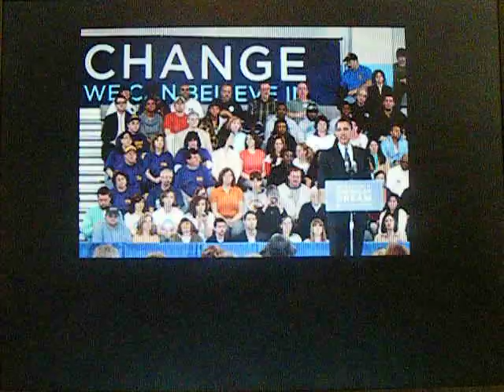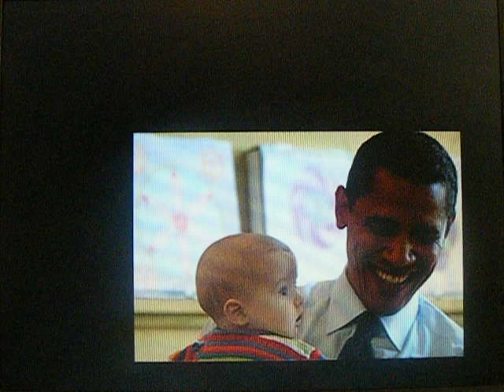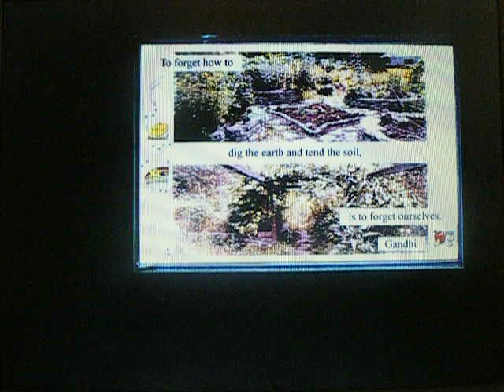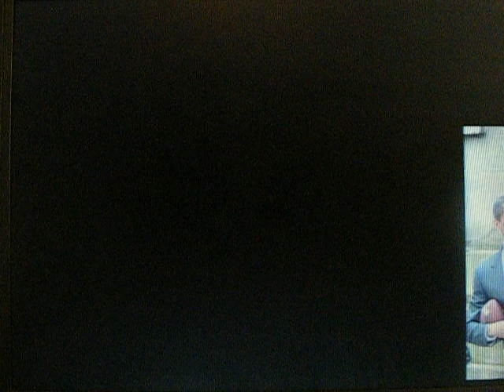Obama - Not Just Fluff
Barack Obama is Presidential, eloquent and likable, and there are many issue-based reasons to choose Obama for President - here are a few of mine.